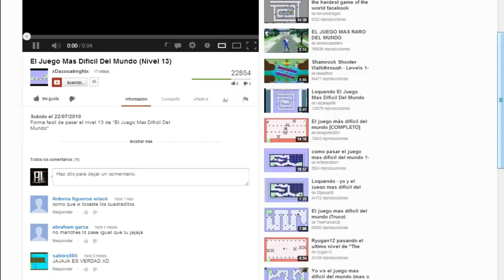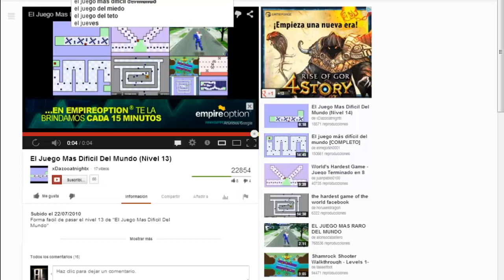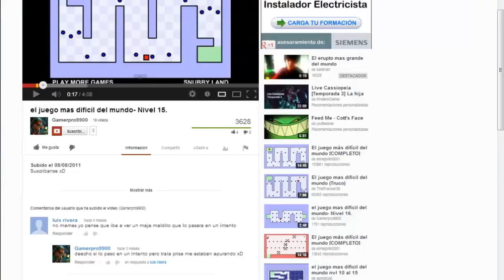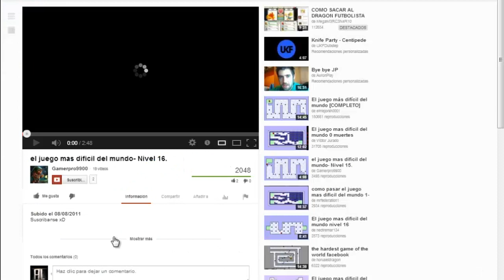Concurso Intro JackFury | El Juego Mas Dificil Del Mundo Nivel 16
este es un video para un concurso. 1 y 15 mubutos para llegar a la ronda 16. El juego mas dificl del mundo

Like Fav Sus